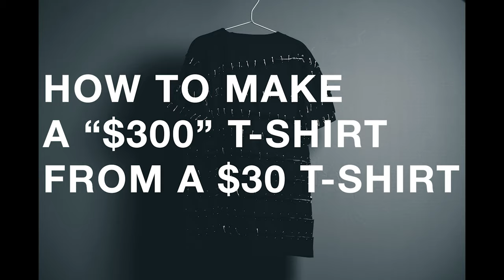DIY HARAJUKU FASHION A "$300" T-SHIRT FROM A $30 T-SHIRT | Clothing Hacks #001 Long ver.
Hi, My name is Hiro Ringo. I'm a graphic designer and fashion designer.